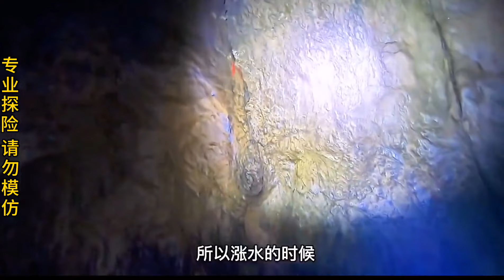探索神秘的地下仙人洞，洞道内部仙气飘飘十分壮观，难道真有神仙在此修炼？【探险中国帅帅】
本频道制作的所有视频都是在确保安全的前提下拍摄的，绝对符合平台的使用政策。
大家好！这里是【探险中国帅帅】